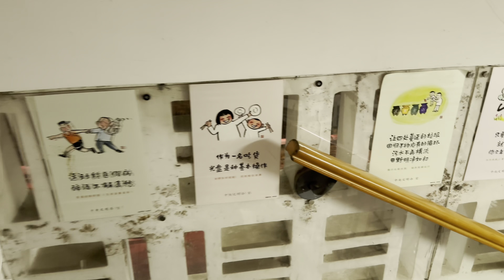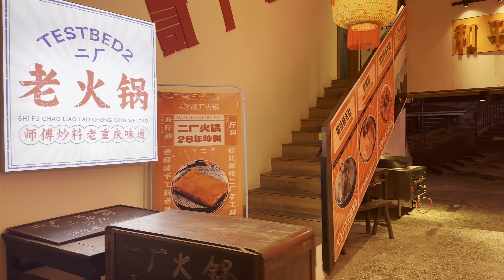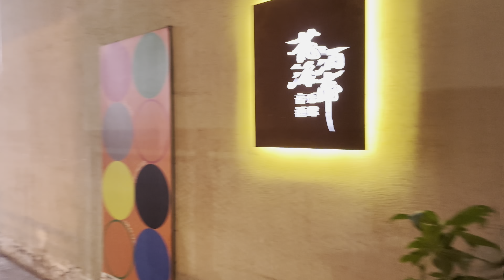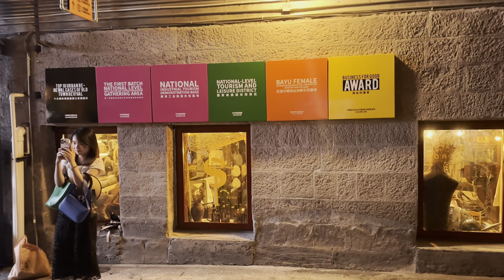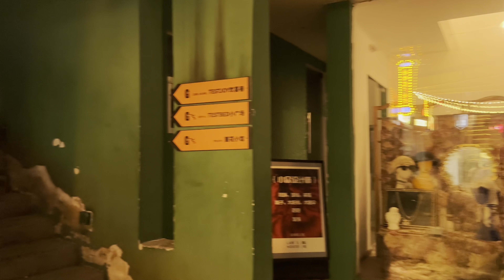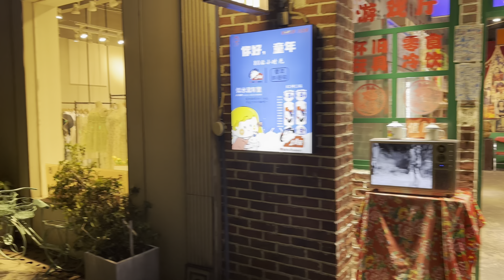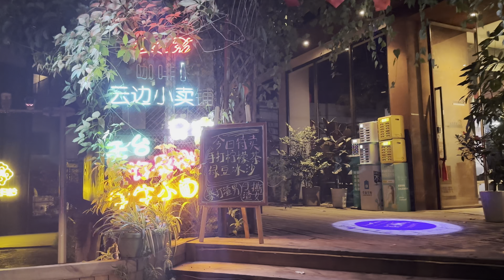[4K 60FPS HDR]重庆的魅力：夜游鹅岭、二厂和李子坝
在这个视频中，我带你欣赏夜晚的重庆，从鹅岭瞰胜楼顶开始，看到重庆的夜空和灯火，然后沿着街道到达二厂文创公园，看到重庆的工业遗迹和艺术氛围，最后到达李子坝轻轨站，看到重庆的交通和生活。重庆是中国最有魅力的城市之一，也是旅游和摄影的好去处。

00:22:18 二厂文创公园
00:57:47 轻轨穿越大楼